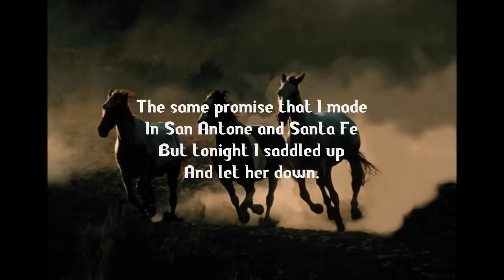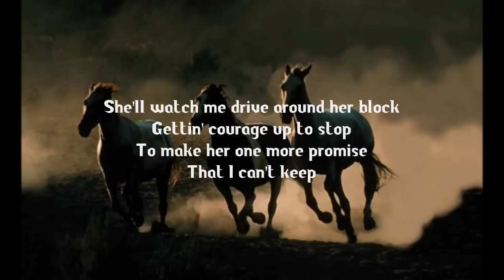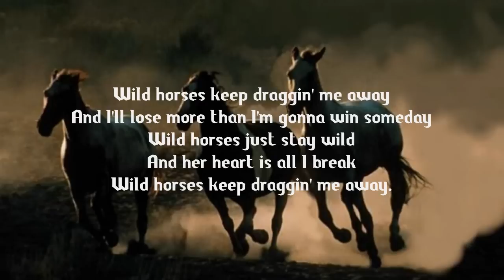Wild Horses (Garth Brooks) Cover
Wild Horses. No negamos la granja. Coversito grabado en 2008.
Dario: Voz principal, coros y guitarras.
Waco: guitarras y violines.
Danny: Bajo, bateria, percusion, teclados y coros.
Vakratz Home Studio